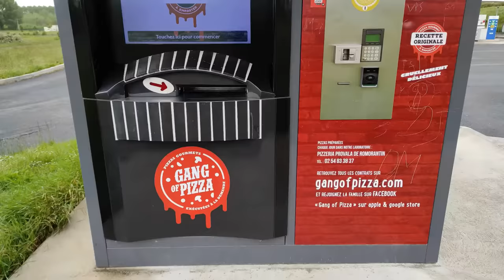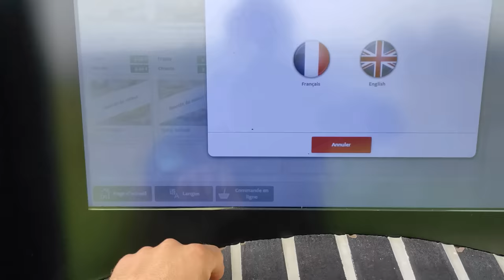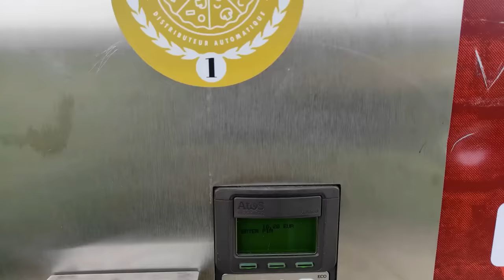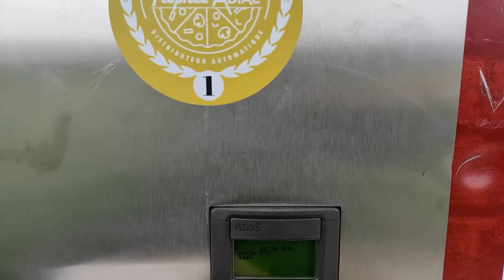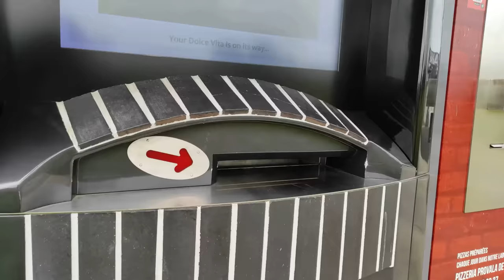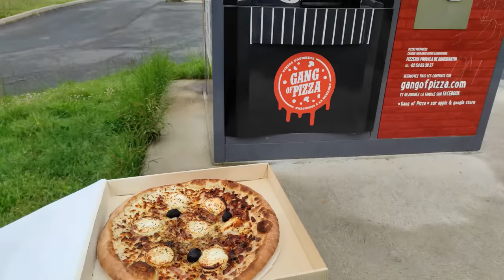Pizza automata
First time seeng and using pizza automata.
Tha taste is not so bad , better than any frozen ones from Tesco.